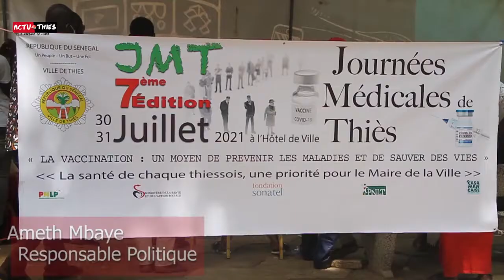Vaccination contre Covid-19 la Mairie de Thiès Ville s'implique à travers les journées médicaux